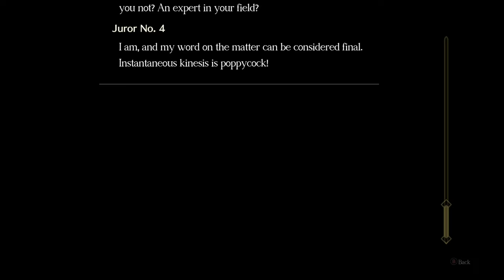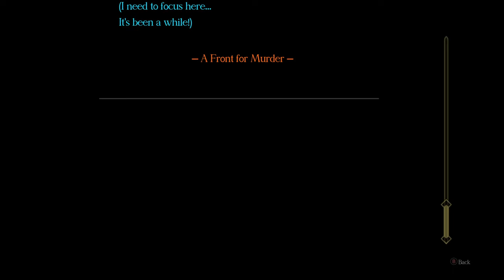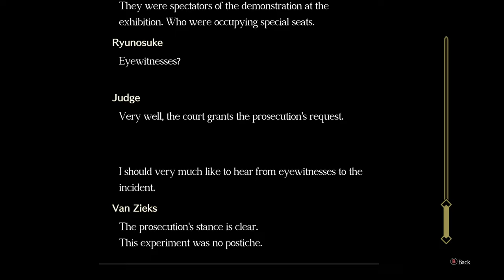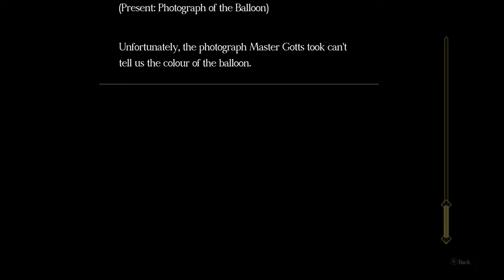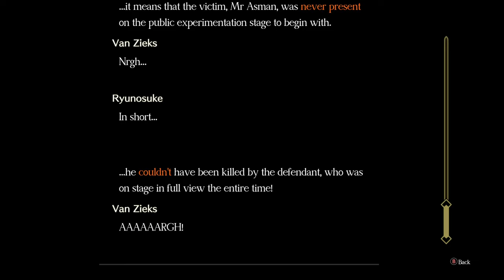The Great Ace Attorney Chronicles [28] Great Departed Soul Pt. 2 // Scientific Fraud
A pleasant surprise.